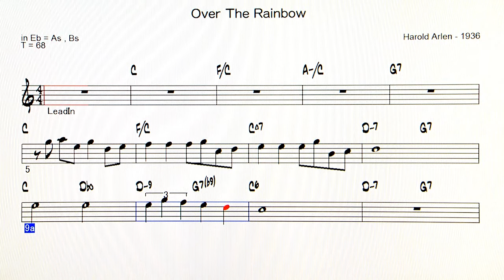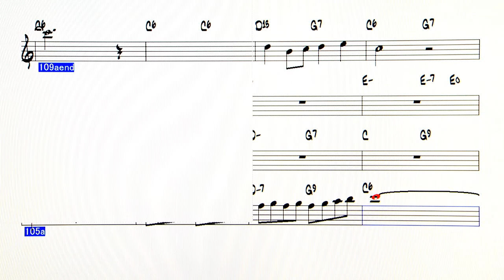Over the Rainbow - ( Eb instrument )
Backing Track - Over the Rainbow ( by  Harold Arlen - 1936 )